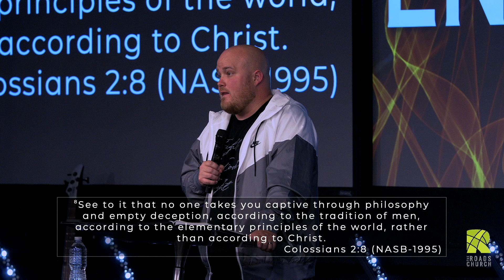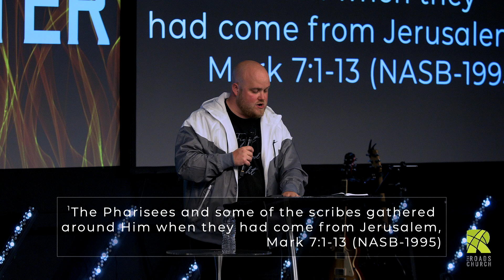The War Between Holy Spirit & The Religious Spirit | Encounter With Paul Johnson | The Roads Church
Do you know there is a war on?

The Religious Spirit and it's secret agent - "Tradition" are being exposed.

Tradition of men has taken captives by what is carried in our hearts and loyalty to tradition because of exposure through what we were taught, what we've heard that was false, what we don't actually have Bible for, and we're just going through the motions. Dead, religious tradition spoils what God wants to do in your life.

The Religious Spirit despises: 1) Holy Spirit - Gives us liberty from dead religious tradition. 2) Women! You are part of the Kingdom of God. Rise Up & Rebuke darkness! 3) Youth! There is no age limit on serving God. Serve Him whether you're 8 or 88!

"See to it that no one takes you captive through philosophy and empty deception, according to the tradition of men, according to the elementary principles of the world, rather than according to Christ." Col 2:8 NASB 1995

If you would like to give to the ministry of The Roads Church

Or text: Amount NC or Amount MTC or Amount CVILLE to 84321  (ex. 50 NC)